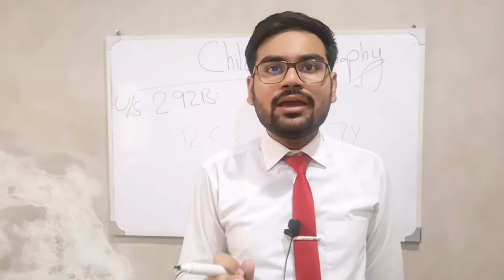Section 292B of PPC | Unlawful videos and images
Images and videos that are banned in Pakistan. Watching and sharing these videos are crime in Pakistan. You cannot search and keep these videos that I explain in this video. This is about cyber crime.